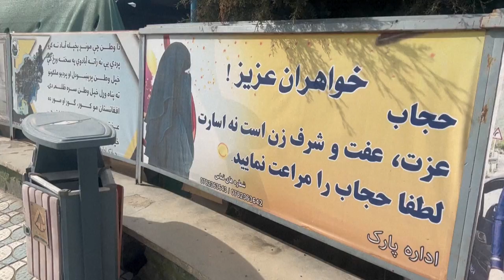Los talibanes prohíben los parques de Kabul a las mujeres | AFP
Los talibanes prohibieron a las mujeres afganas acceder a los parques y jardines de Kabul, uno de los últimos espacios de libertad que tenían ante las severas restricciones impuestas por el régimen fundamentalista islámico.